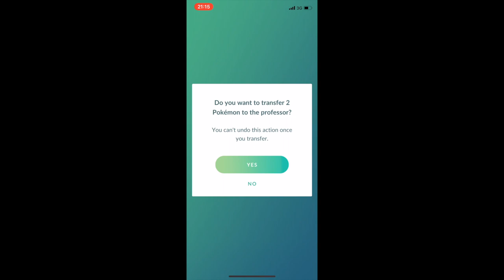Marowak Duo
Battling against Marowak at the Western Road Church with Clonmellance